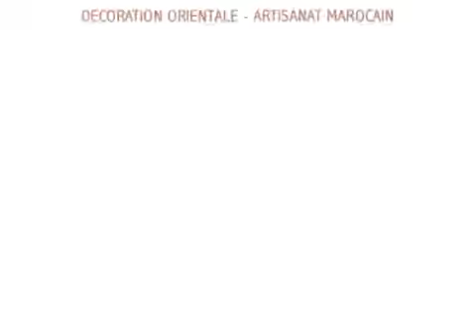PLATEAU A THE MAROCAIN EN ARGENT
PLATEAU A THE MAROCAIN EN ARGENT - Service à Thé

Magnifique plateau typique marocain en argent. Plateau sur pieds en bois.

Utile pour le servir le thé ou autre. Il apportera à votre intérieur une touche marocaine.

Finement ciselé à la main, c’est également un très bel objet de décoration.

D : 40 cms

H : 45 cms

Poids : 6 kgs